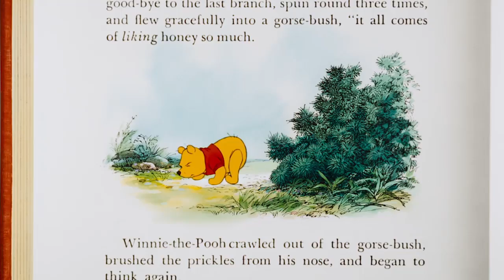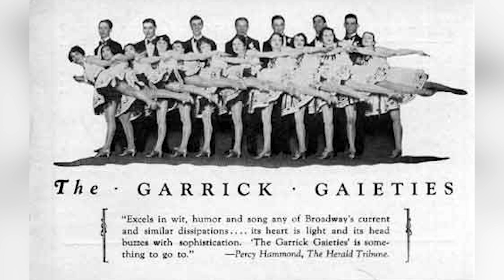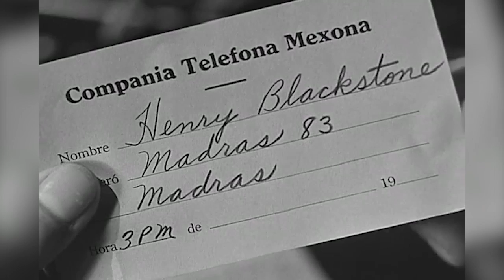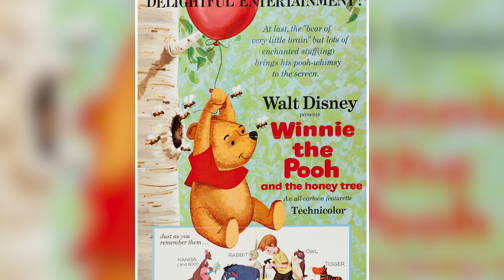Sterling Holloway: In the mood to think think think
Newgrounds: BigTaro
Script Consultant: Adam Bakst

Resources/Further Reading:
Sterling Holloway | Disney Wiki | Fandom
Sterling Holloway, Actor, 87, Is Dead; Voice of Pooh Bear - The New York Times